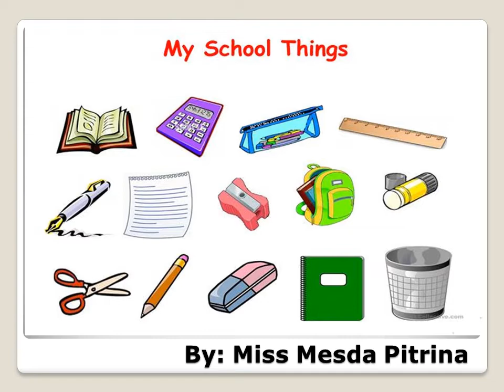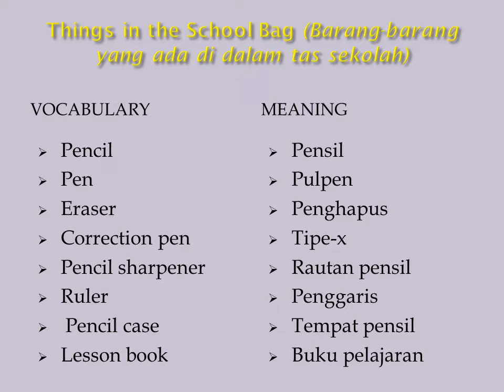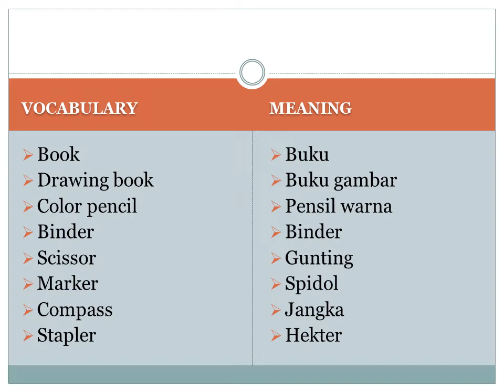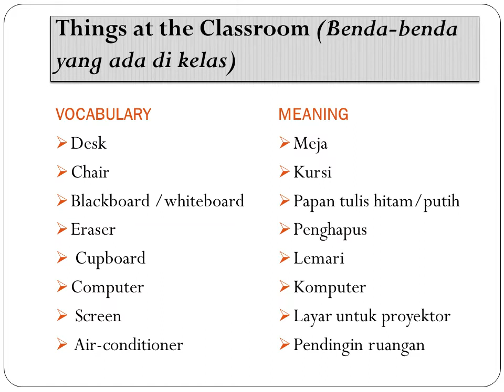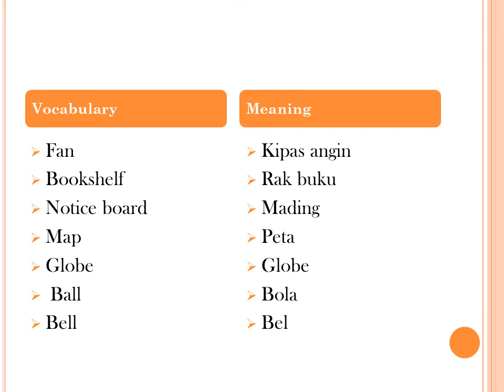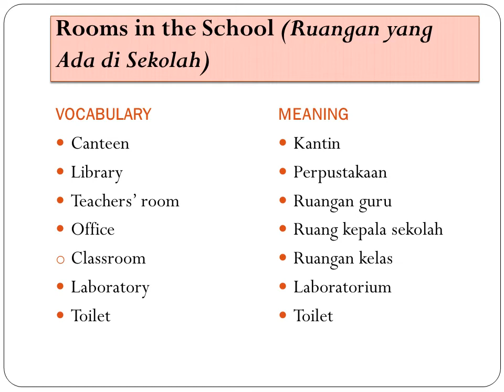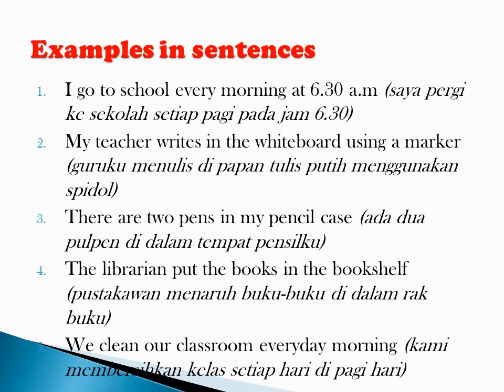Bahasa Inggris KELAS 4 UNIT 1 '' THINGS IN THE SCHOOL''